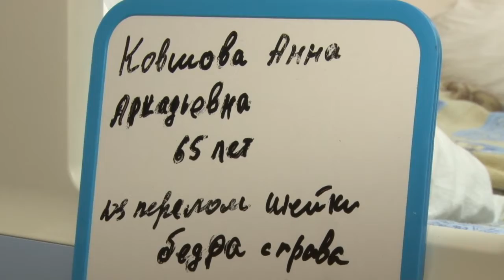Впервые в Звенигороде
В Звенигородском подразделении Одинцовской областной больницы впервые провели операцию по замене тазобедренного сустава в рамках обязательного медицинского страхования.